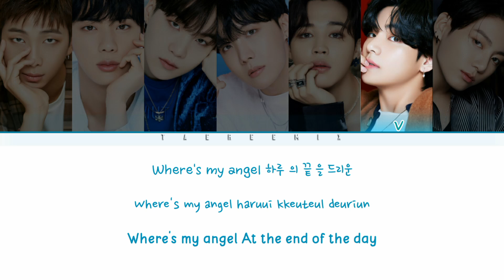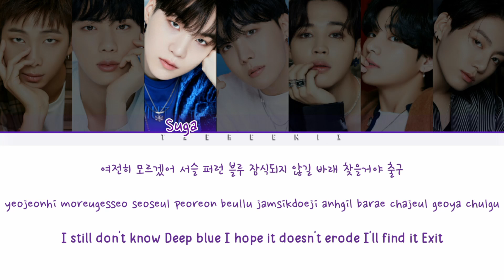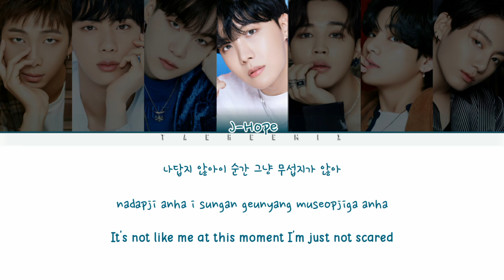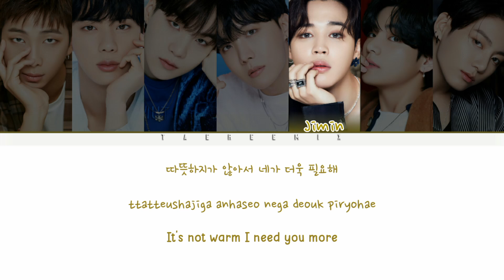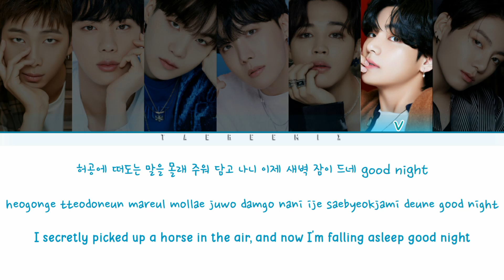BTS (방탄소년단) - "Blue & Grey" (Color Coded Lyrics Han/Rom/Eng/가사)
By Taereemix

•Artist : BTS (방탄소년단)
•Song : Blue & Grey
•Album : BE
•Release : 20.11.20